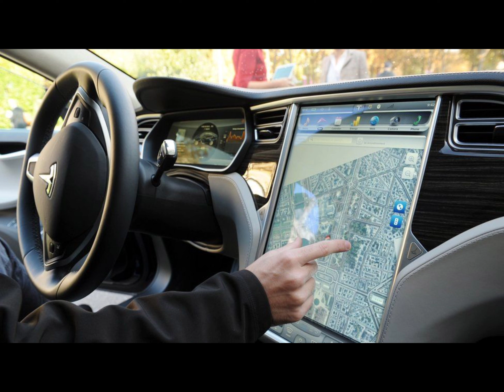Tesla's Next Car Could Be Significantly Cheaper Than the Model 3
Elon Musk said in the company's earnings call that this smaller "next-generation vehicle" could eventually outsell all other Tesla models combined.
Elon Musk claimed that Tesla is working on a "next-generation vehicle" that will be smaller and cheaper than the Model 3 and Model Y.
The comments came during the company's Q3 earnings call; no specific timeline was given.
The aim is to significantly reduce production costs and drastically increase output of this new model, which Musk claims will outsell all other Tesla models combined.
Tesla CEO Elon Musk makes a lot of claims, but his latest assertion is particularly enticing. During the company's Q3 earnings call and Q&A session, Musk discussed the next big thing on the horizon, a new platform that will spawn a "next-generation vehicle" that will be smaller and significantly cheaper than the current Model 3 and Model Y.

The goals for this new product are ambitious and far-reaching: Musk says the aim is to reduce production costs by around 50 percent compared with the Model 3 and Y and increase output so that this new model could "exceed the production of all our other vehicles combined." Given that both the Model 3 and Model Y are already among the top 20 bestselling vehicles in the U.S., that's a stratospherically high sales target.
We can only assume that these reduced production costs will translate to a lower cost for buyers as well, but we're not sure exactly how low Tesla could go. The Model 3 currently starts at just under $50,000, and a starting price of around $30,000 would put this hypothetical new Tesla in contention with the cheapest new EVs you can buy today.

Musk isn't talking specifics in terms of timing but asserted that this new platform is the current priority for the development team, as he says, "We've done the engineering for Cybertrucks and for Semi." But neither of those products has hit the market yet, so we're not holding our breath for the new small, cheap Tesla to arrive anytime soon.